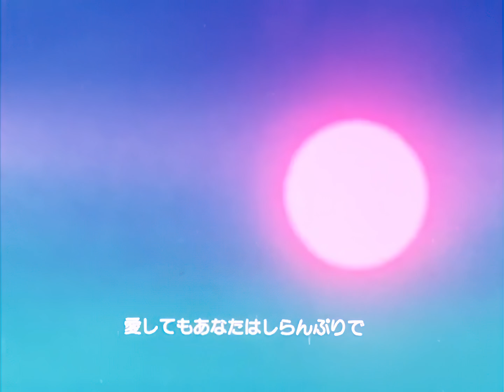Urusei Yatsura OP 1 (8K)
I upscaled the Urusei Yatsura Opening 1 to 8k this time. Also, I tried a different upscaler called Gigapixel, so the quality may be a bit unique to that upscaler. I may decide that the quality doesn't strike my fancy in the future and remake this video with a different upscaler.

And this video is too damn large. 13GB takes a really long time to upload.